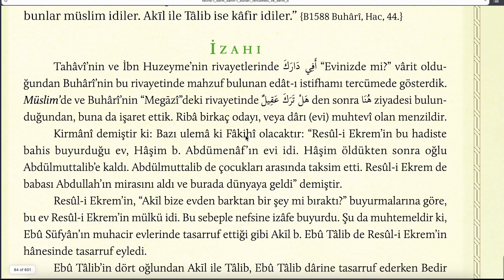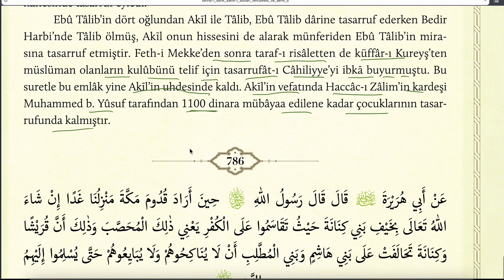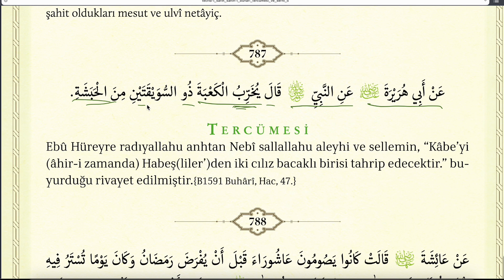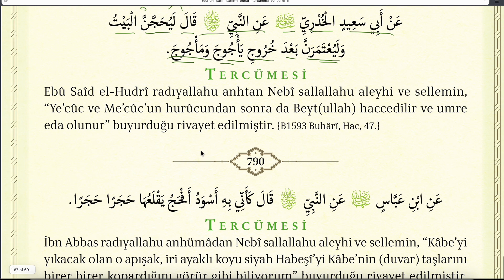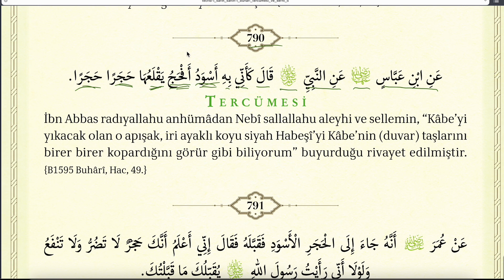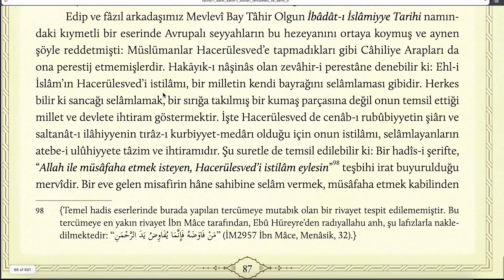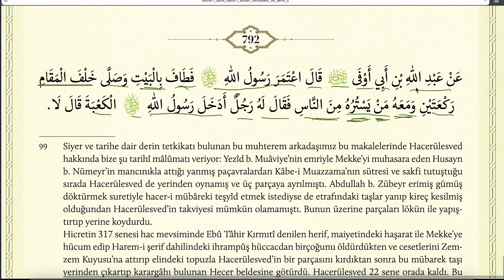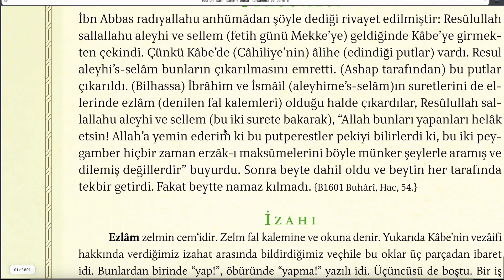TECRİDİ SARİH 149